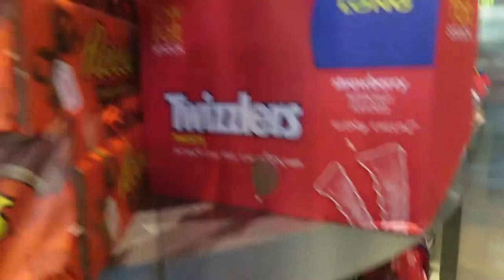GETTING A SUGAR RUSH